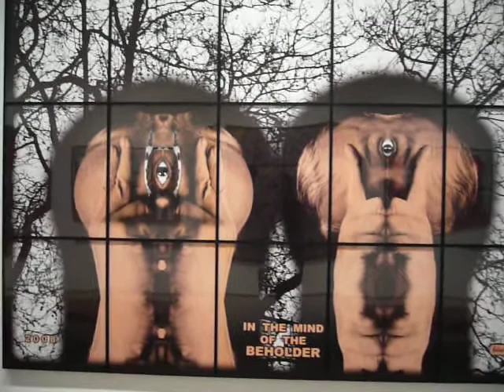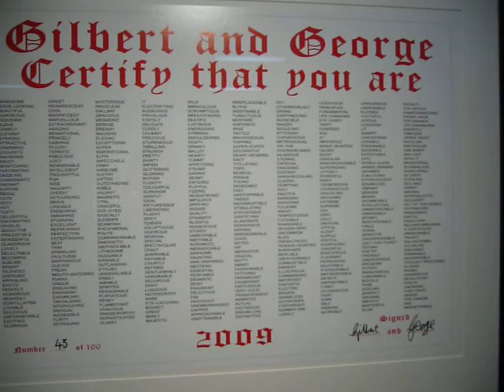Gilbert & George: JACK FREAK PICTURES @ White Cube - Mason's Yard, London